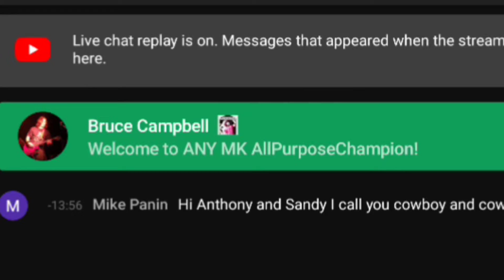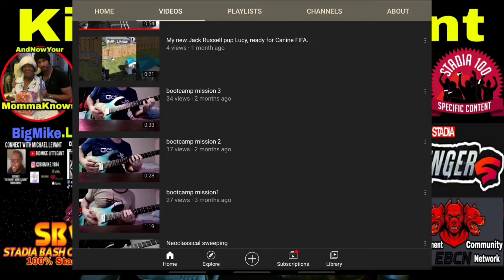AllPurposeChampion Channel Membership: Bruce Campbell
If you want to order items and make payments,